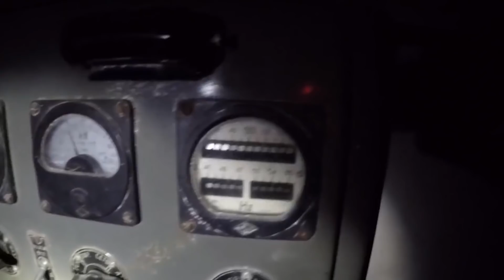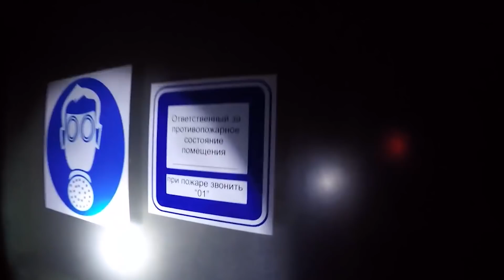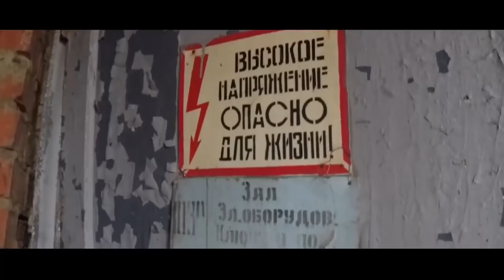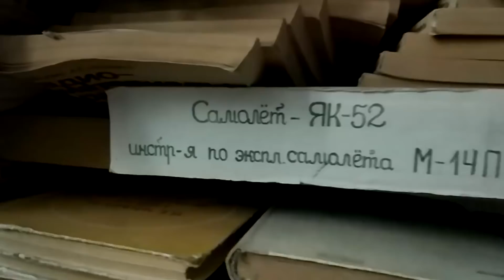ТОП 6 ЗАБРОШЕННЫХ И ПОКИНУТЫХ МЕСТ на территории бывшего СССР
ТОП 6 ЗАБРОШЕННЫХ И ПОКИНУТЫХ МЕСТ на территории бывшего СССР по версии меня!

В этом видео я расскажу вам о самых эпичных заброшенных и покинутых местах, где мне довелось побывать, либо я очень хотел бы побывать! Это очень крутые заброшенные места на просторах бывшего СССР!